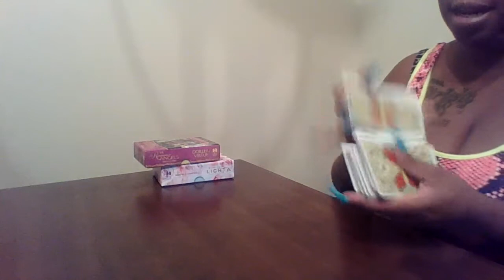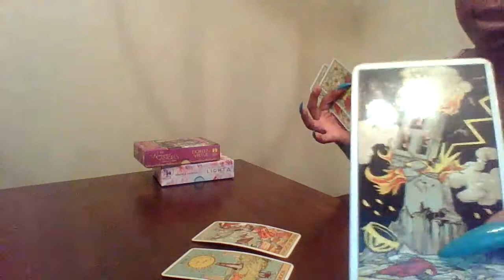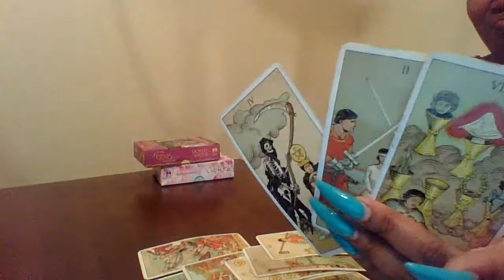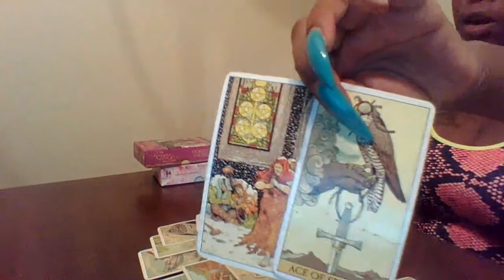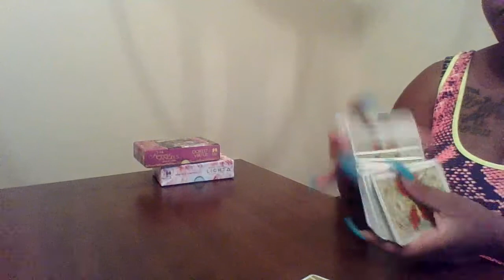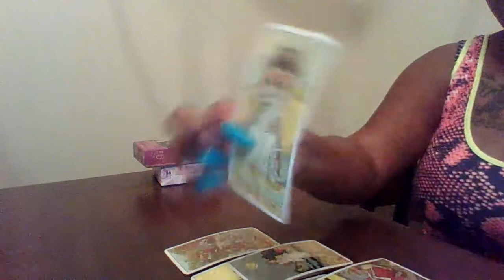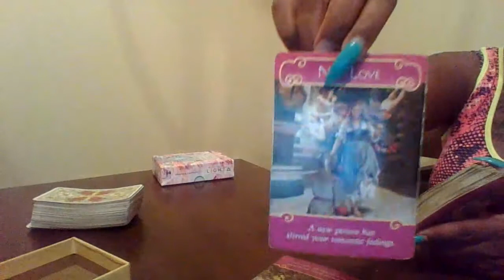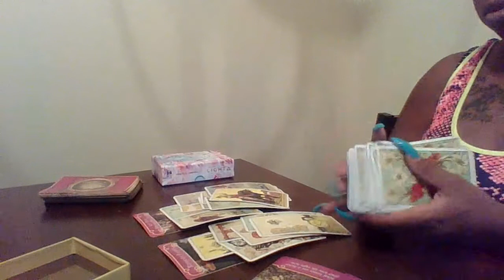Scorpio, They expecting something more from you